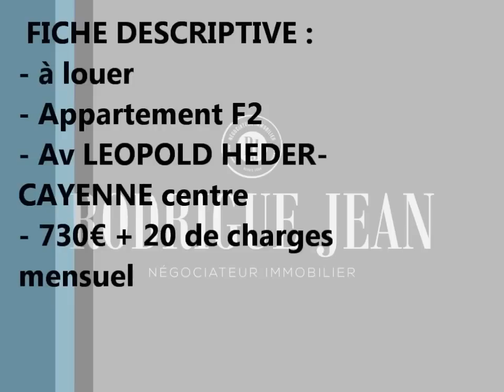Visite virtuelle T2 Leopold HEDER 750€